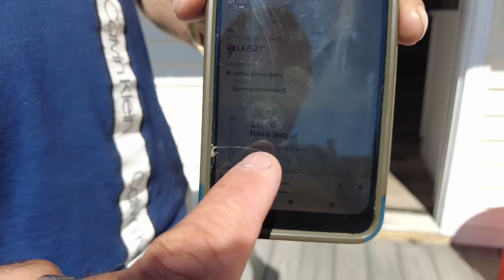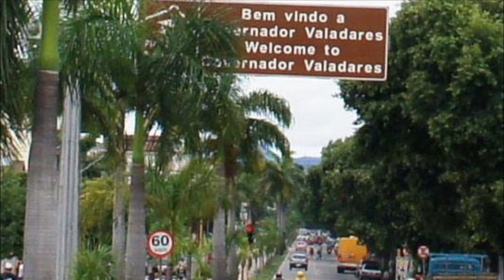ELE NÃO AGUENTOU OS ESTADOS UNIDOS 🇺🇸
Instagram da Viviane - @vivianeusa_
Instagram do Tiago Skol - @tiagoskolusa
Precisou de Advogado @ronaldoabsolutousa
Carros nos Estados Unidos ; @autosales_cp
A melhor escola de Ingles; @rockacademy.en
Assessoria de para mudança de status, visto de estudante, visto de turismo, processo de abandono (SIJS) ; @carla.marinhoo
Assessoria para visto EB2-NIW - @rogerinho_pinheiro
A melhor oficina de lanternagem em Boston - @dansautobody 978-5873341
A melhor locadora de carros na Florida - orange.rentalcars
A melhor loja de moveis em Massachusetts - @betterhomefurnitureusa
A melhor oficina de carros em Massachusetts - @autosales_cp
A MELHOR ESCOLA DE INGLÊS

✅🇺🇸CURSO DE INGLÊS COM CONVERSAÇÃO
A ESCOLA MAIS COMPLETA PARA QUEM QUER VIR PARA OS EUA 👉🏻
(Se cadastre no site da MINHA ESCOLA para garantir uma vaga)

A minha escola, Rock Academy é uma escola de idiomas online presente em 25 países. Com mais de 4 anos no mercado, hoje possui uma metodologia baseada em métodos internacionais focados em ritmo linguistico e programação neurolinguística.

A MELHOR LOJA DE CARROS EM MASSACHUSETTS

🐅A CP AUTO SALES, esta localizada no 386 Hollis Street Framingham Massachusetts.

A Polo Vistos é assessoria mais de completa do mercado para te ajudar com o visto de estudante e a troca de status. Serviço personalizado e com grupo de suporte em todas as etapas, até mesmo depois que estiver nos Estados Unidos.